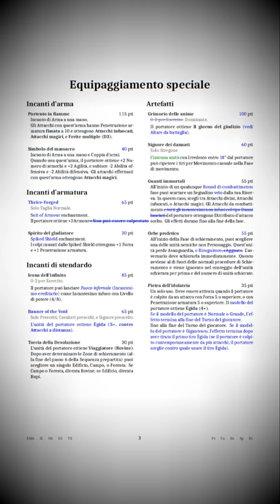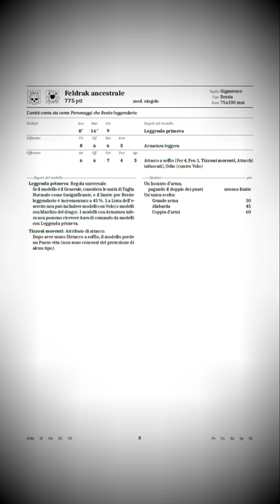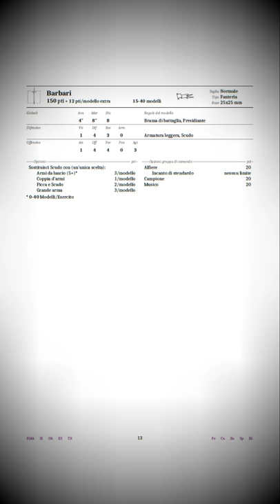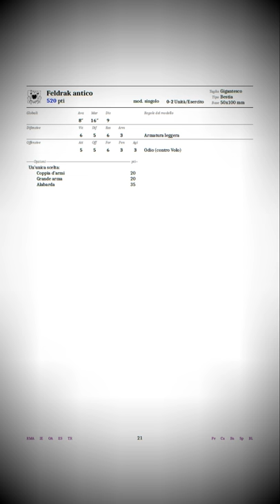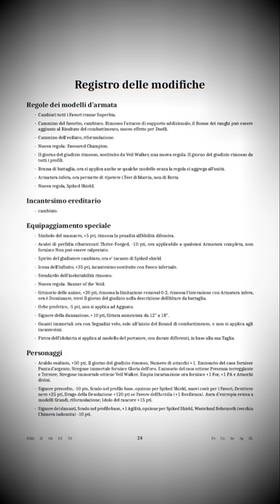anteprima Guerrieri degli dei oscuri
regole: La Nona Era
traduzione: Veil of the Ages
(CC-BY-NC-SA)